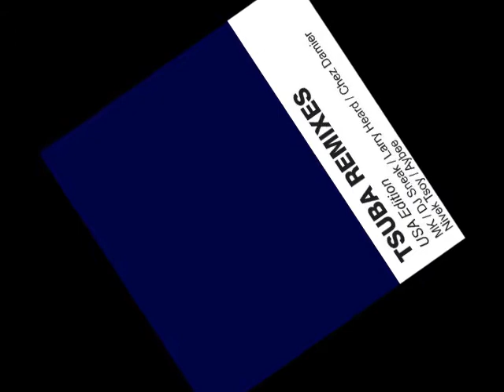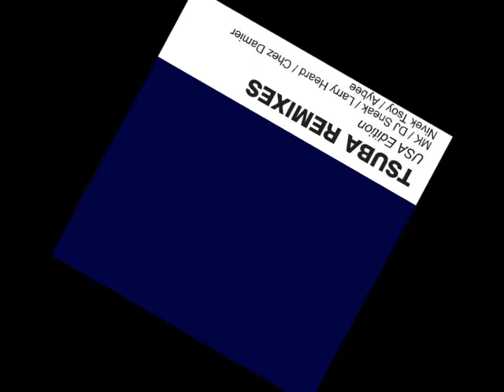Gotta Let Me Know- DJ Sneak- Justin Drake (Tsuba)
Please support the artist ! . For promotional use only.